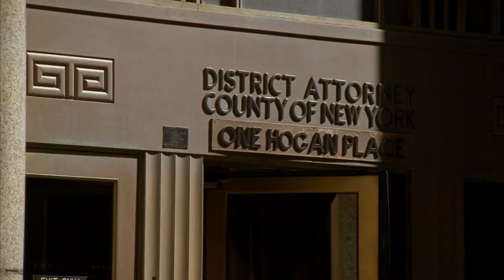NYPD Blue - It Was A Good Arrest ! - A Good Story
11X18 - The Brothers Grim